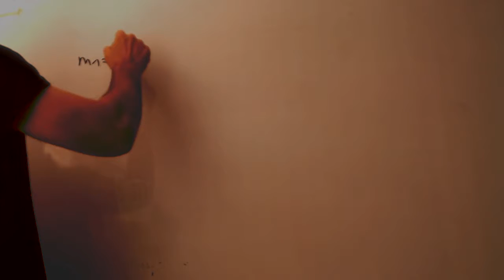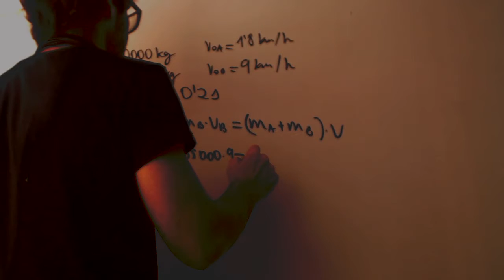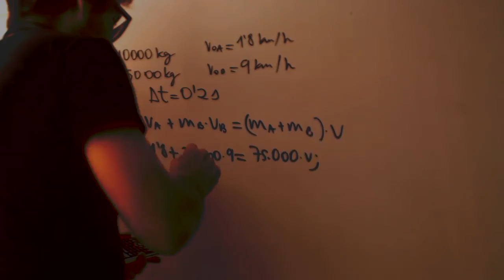Choque de trenes Conservacion momento lineal fisica 1 Bachillerato Academia Usero Estepona